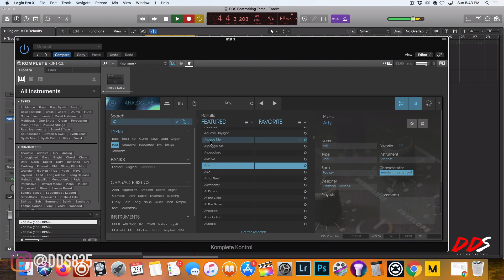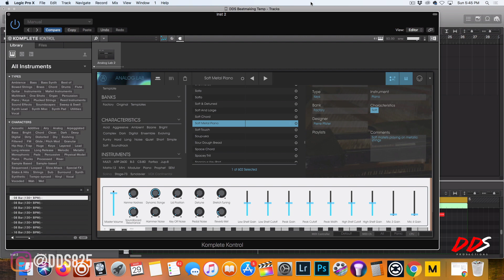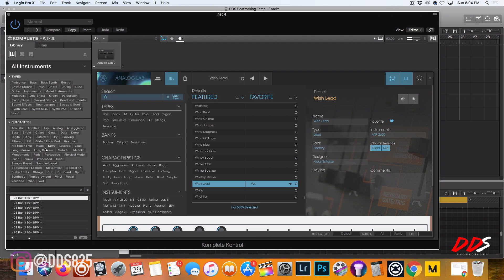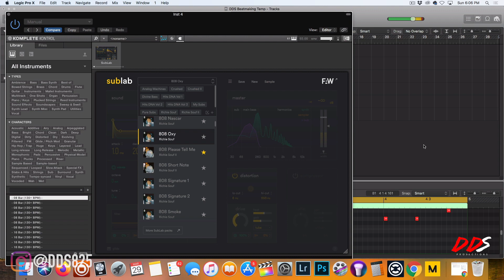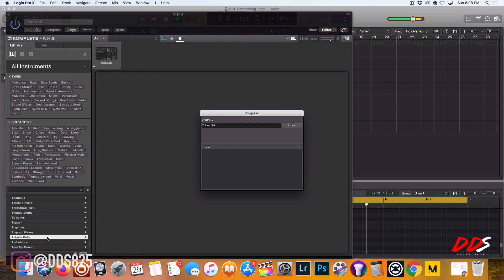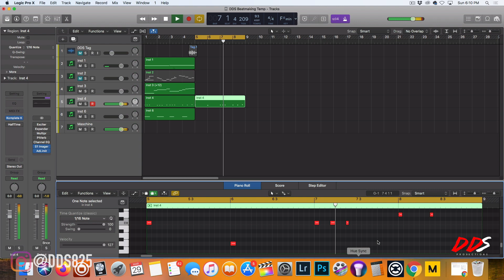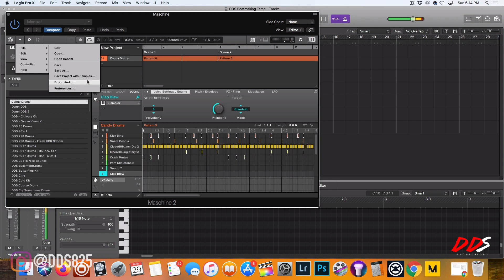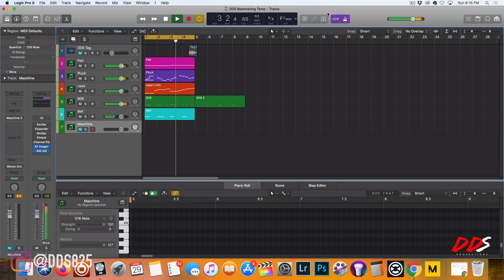LOGIC PRO X x MASCHINE Beat Making